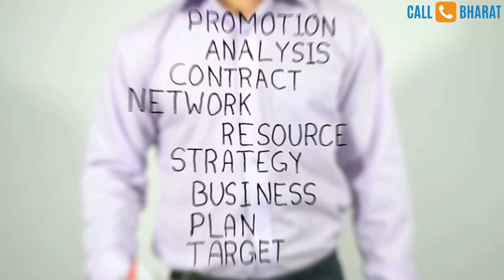Call Bharat- Business Chalega Nahi Daudega- Coming Soon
Call Bharat
Bharat ye sun raha hai
At Call Bharat, we have rich experience of working for brands and make them successful through our strategic thinking and marketing skills
The most needed b2b Platform after